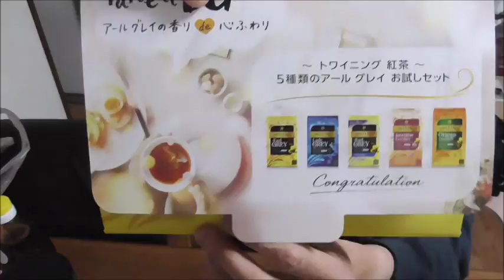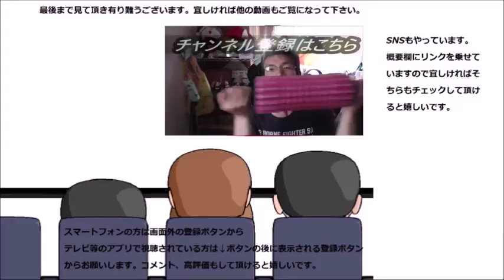トワイニング ジャスミンティーを飲んでみた 眠りを誘う？いえこれでは……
トワイニング　ジャスミンティーを飲んでみました。ジャスミンティーは眠りを誘う薬ではないのですね。